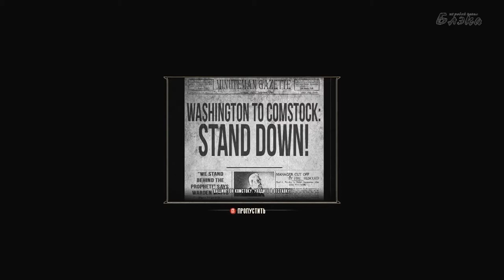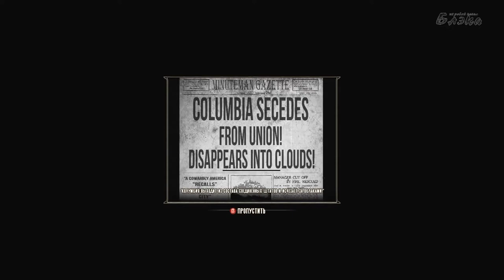Bioshock Infinite #15 Обожаю сэндбокс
BioShock Infinite — компьютерная игра в жанре шутера от первого лица с элементами RPG, стимпанка и научной фантастики, разработанная студией Irrational Games под руководством геймдизайнера Кена Левина. Игра была выпущена компанией 2K Games 26 марта 2013 года на трёх платформах: Xbox 360, PlayStation 3 и Microsoft Windows, версия для OS X, разработанная компанией Aspyr Media, вышла 29 августа 2013 года[3]. В России издателем игры выступила компания 1С-СофтКлаб.

Игра BioShock Infinite не связана сюжетно с предыдущими играми серии Bioshock, но содержит ряд схожих с ними тем и образов. Ее действие происходит в 1912 году в вымышленном летающем городе Колумбия. Главный герой, частный детектив Букер ДеВитт, проникает в город в поисках девушки по имени Элизабет. Позже Букер и Элизабет оказываются в центре войны между властями города и мятежными рабочими. Благодаря сверхъестественной способности Элизабет создавать «разрывы» между параллельными мирами герои раскрывают мрачные секреты города и своего собственного прошлого.